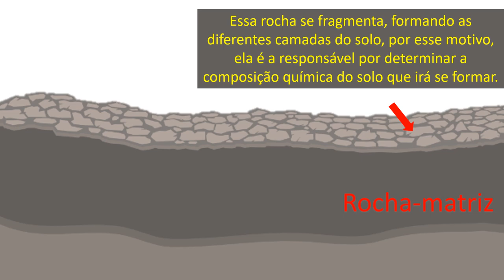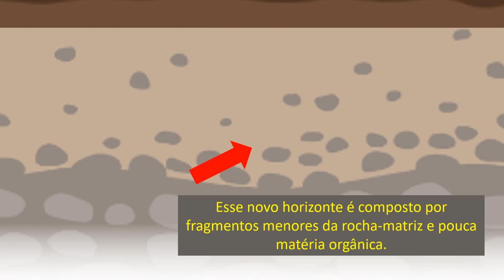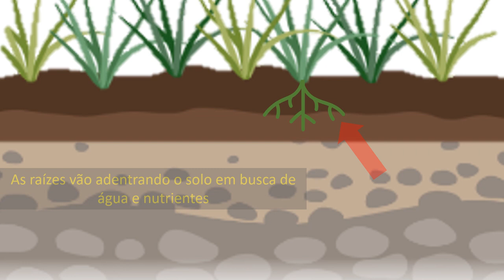Formação dos solos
Descubra como ocorre a formação do solo, substrato tão importante para a vida na Terra.